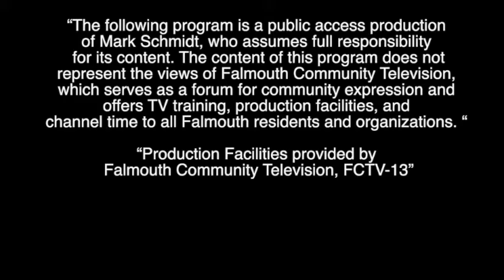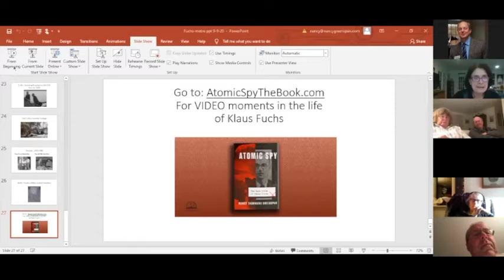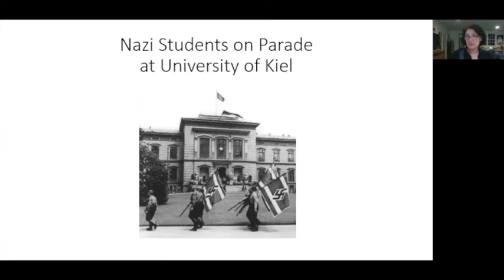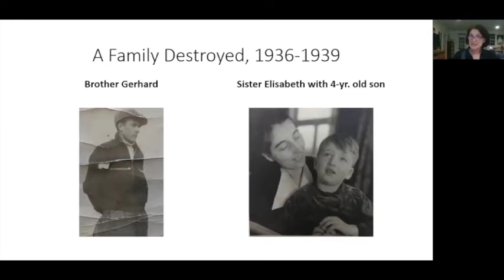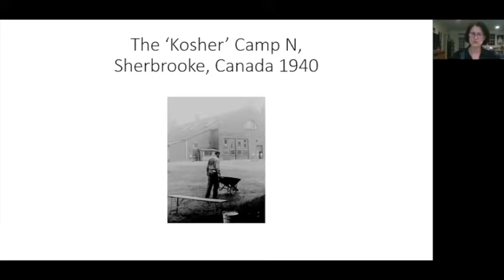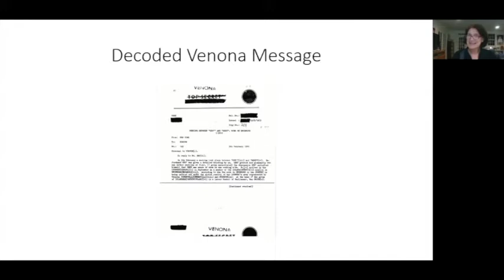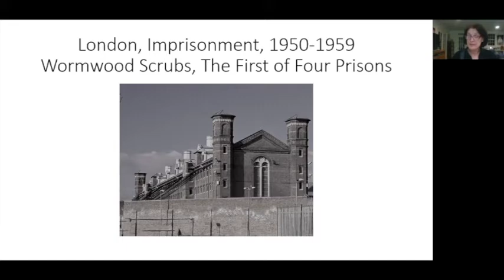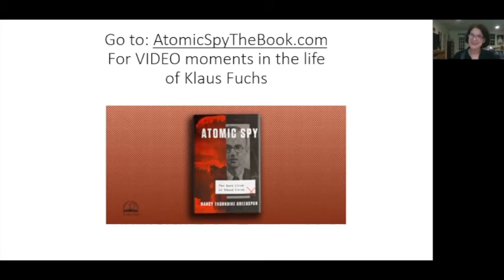Museums on the Green: Author, Nancy Greenspan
Atomic Spy: The Dark Lives of Klaus Fuchs. Nancy Greenspan dives into the mysteries of the Klaus Fuchs espionage case and emerges with a classic Cold War biography of intrigue and torn loyalties. Atomic Spy is a mesmerizing morality tale, told with fresh sources and empathy